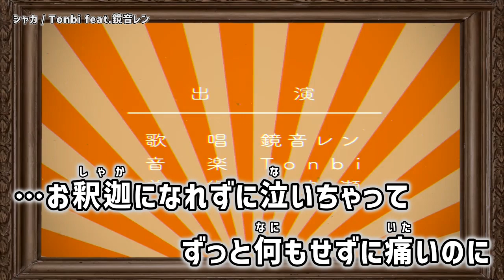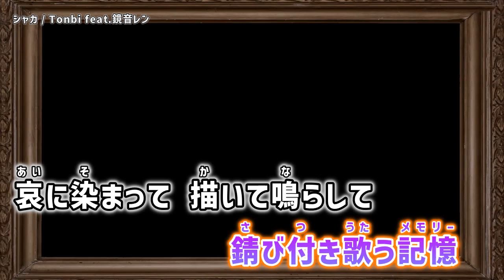【ニコカラ】 シャカ / Tonbi 【Onvocal】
シャカ / 鏡音レン ( Tonbi 様 ) のニコカラ動画です。

※動画及び音源をお借りしました。